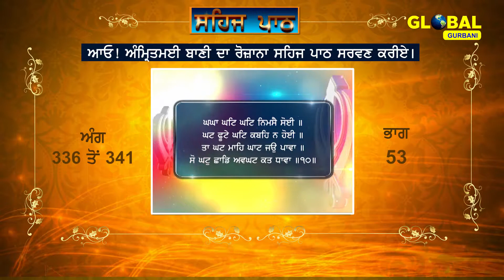Sehaj Path Sri Guru Granth Sahib Ji (Ang 336 to 341) Part-53